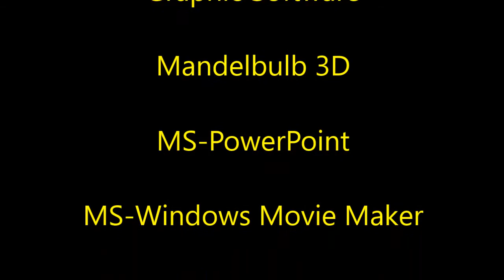Hidden Markov Was Expected